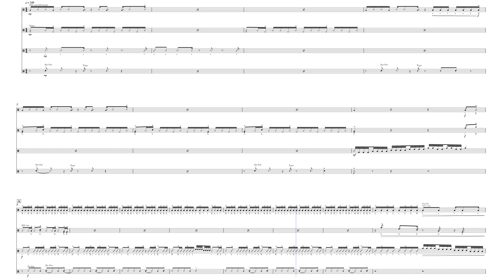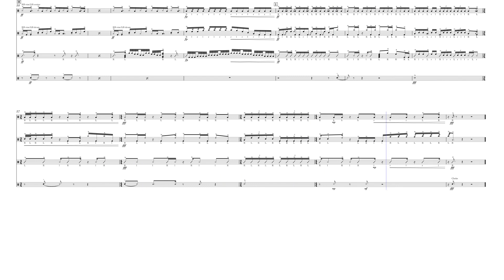FIP23 Latin Lover by Brian Perez, arr. Justin Sciullo